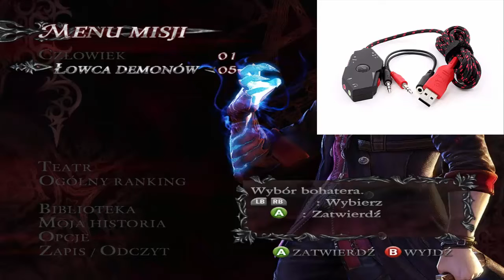JAK NAPRAWIŁEM AUDIO! Zagrajmy z Pitax'em - Devil May Cry 4 Ep.5 "Zdejmujemy podłogę..."